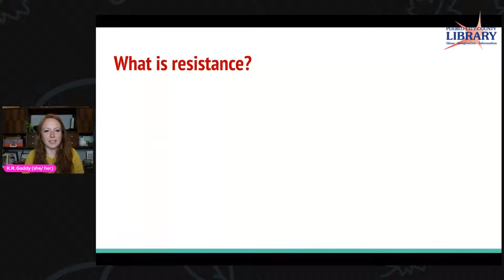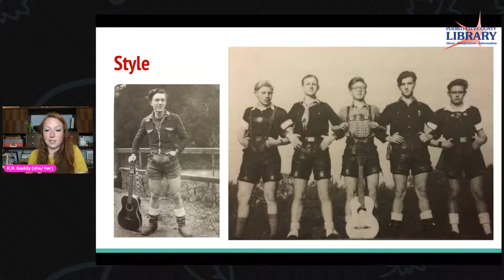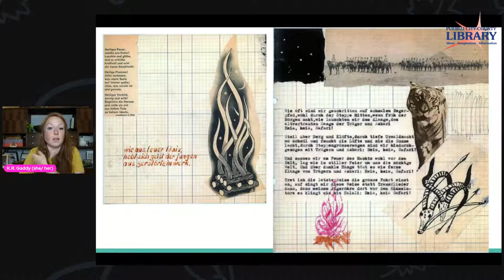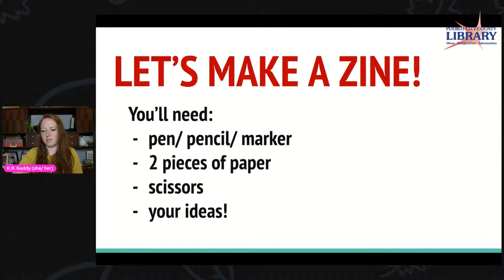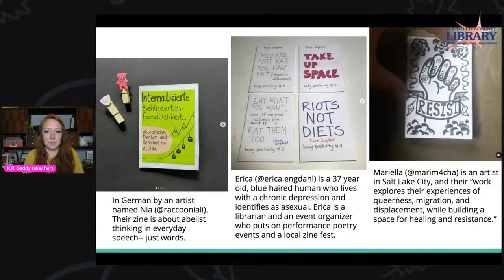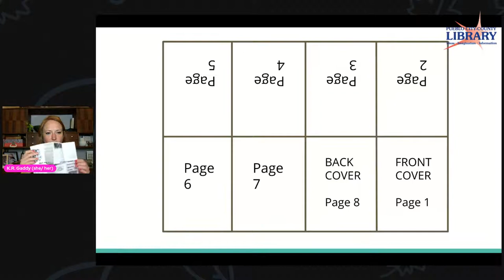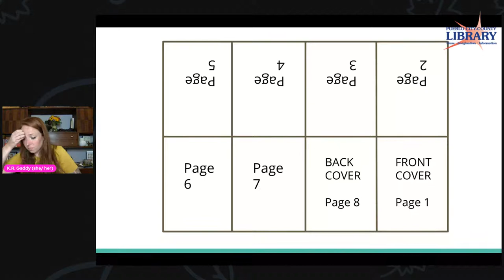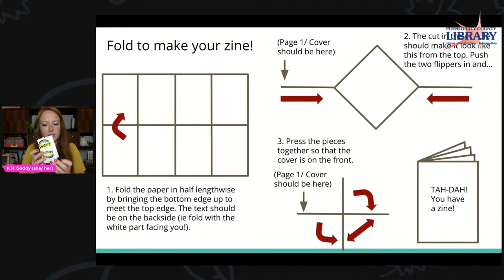Zines of Resistance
Author Kristina Gaddy tells of zines of resistance from the past and encourages you to make your own zine of resistance! Livestreaming on the Pueblo Library Facebook and YouTube pages.